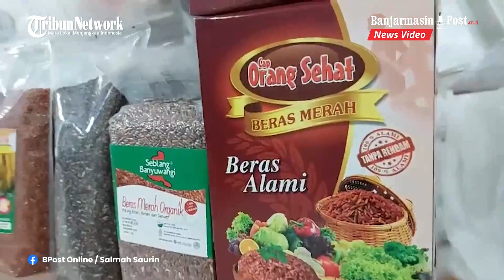Alternatif beras untuk kebutuhan kesehatan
BANJARMASINPOST.CO.ID - Alternatif beras untuk kebutuhan kesehatan